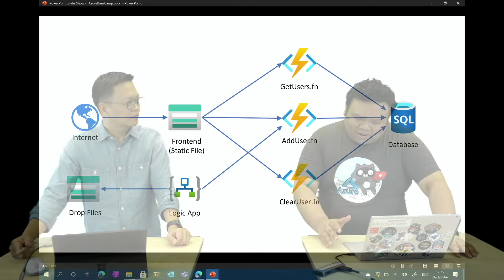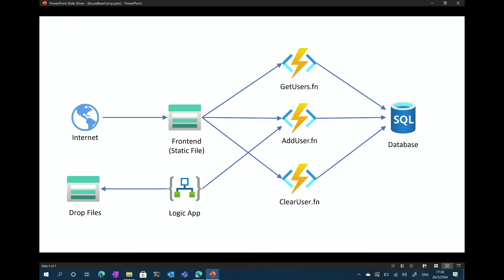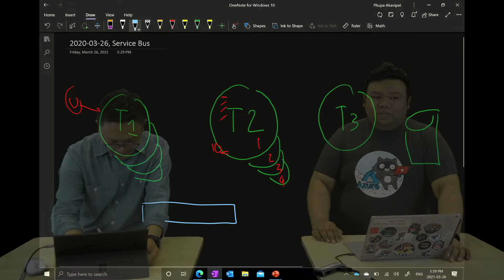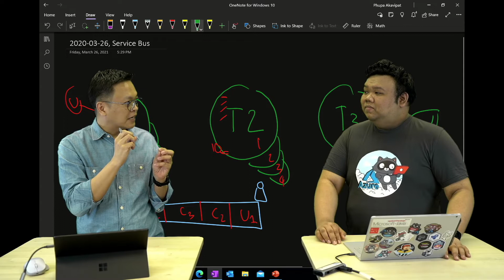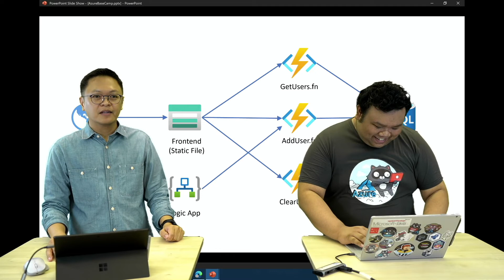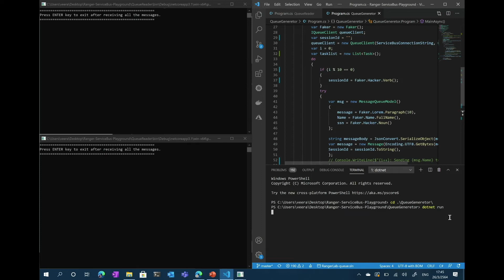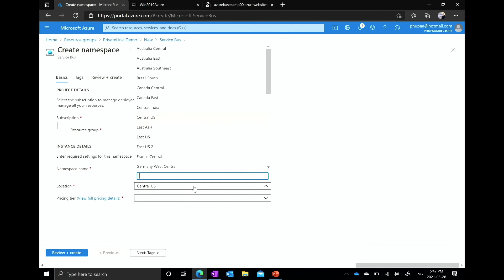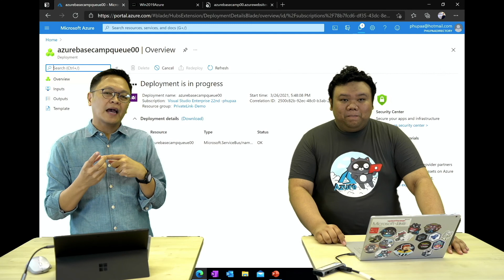Azure Base Camp EP. 24: รู้จักกับ Azure Service Bus เป็น messaging service ตัวช่วยจัดการเขียนแอพ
Azure Base Camp EP นี้จะพาทุกคนมาทำความรู้จักกับ Azure Service Bus ซึ่งเป็น messaging service ที่จะช่วยจัดการเขียนแอพ การนำข้อมูลเข้ามาเขียนใน database ที่จะทำให้การเขียนแอพของคุณมีการจัดการที่ดีขึ้นและป้องกันความผิดพลาด
Azure Service Bus
Azure Base Camp เป็นรายการที่เราตั้งใจทำขึ้นมาเพื่อแบ่งปันความรู้และประสบการณ์ในการใช้คลาวด์จาก @Microsoft Azure พบกับทีมงาน Azure Ranger ที่จะมาเล่าเนื้อหากันแบบง่าย ๆ และทำให้ดูตั้งแต่ต้นจนจบ โดยในแต่ละตอนจะมีความยาวไม่เกิน 30 นาที 🙋🏻‍♂️ 🙋🏻‍♀️
ทุกท่านจะได้รับชมถึงความสามารถของเครื่องมือและความง่ายในการเริ่มต้นใช้และประยุกต์ใช้ในองค์กร อาทิ การสร้าง virtual machine, การนำ DevOps tool มาใช้สำหรับการทำงานของ developer รวมถึงการทำ realtime data analytics แบบรวดเร็วด้วย Azure Synapse